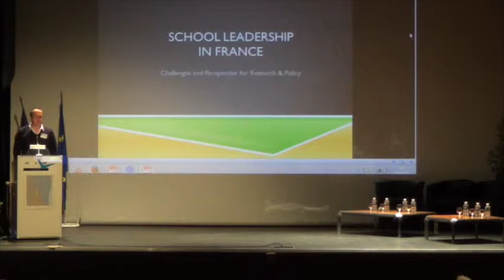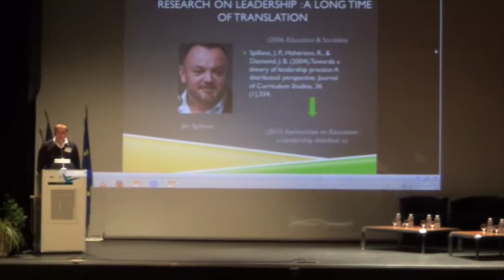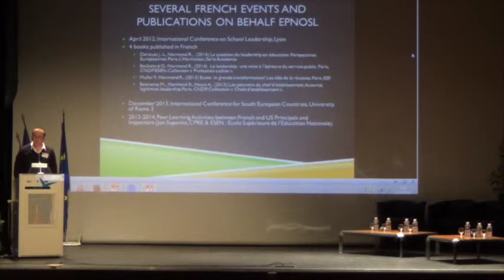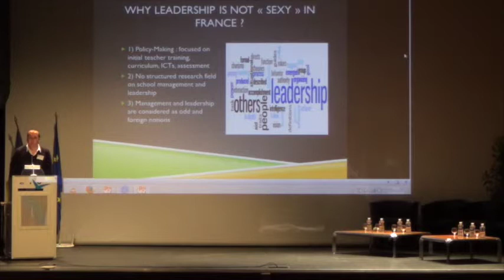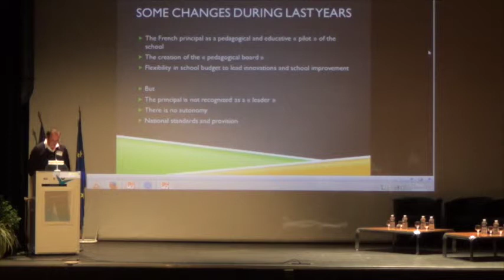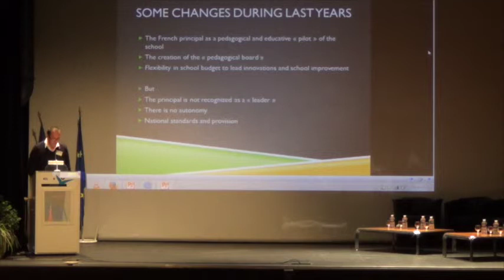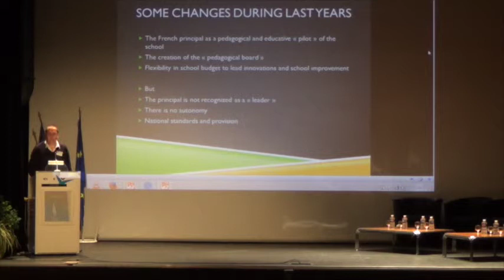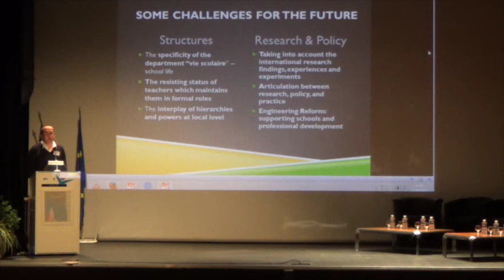Romuald Normand - School Leadership in France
Presentation at the fifth EPNoSL Peer Learning Activity (PLA), which took place in Nice, France between the 25-26 September 2014.